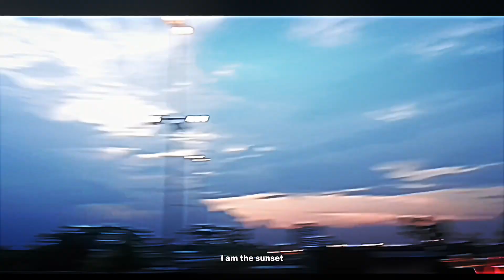HazwanVlog : Adventures (Trailer)